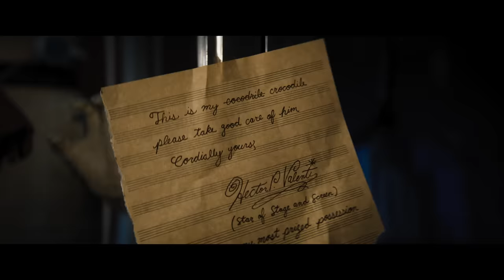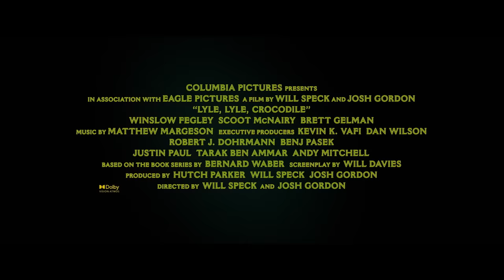LILO, MI AMIGO EL COCODRILO. Tráiler Oficial en español HD. Exclusivamente en cines.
Basada en la serie de libros súper ventas de Bernard Waber, Lilo, Mi amigo el cocodrilo, es una comedia musical mezcla de acción real y animación por ordenador que traerá a las audiencias de todo el mundo este adorable personaje.

Cuando la familia Primm (Constance Wu, Scoot McNairy, Winslow Fegley) se muda a Nueva York, su hijo adolescente Josh lucha por adaptarse a su nueva escuela y nuevos amigos. Todo eso cambia cuando descubre a Lilo – un cocodrilo cantante (Shawn Mendes) a quien le gusta darse baños, el caviar y la buena música – viviendo en el ático de su nueva casa. Los dos se convierten en mejores amigos, pero cuando la existencia de Lilo se ve amenazada por su malvado vecino Mr. Grumps (Brett Gelman), los Primm deberán aliarse con el carismático dueño de Lilo, Hector P. Valenti (Javier Bardem), para mostrar al mundo que la familia puede surgir de los lugares más inesperados y que no hay nada malo con un gran cocodrilo cantante con una personalidad aún mayor.

Lilo, Mi amigo el cocodrilo contará con canciones originales interpretadas por Shawn Mendes y escritas por el equipo de compositores que estuvieron detrás de El Gran Showman, Benj Pasek & Justin Paul. Junto a Pasek y Paul, en la escritura de canciones originales para la película, están también Ari Afsar, Emily Gardner Xu Hall, Mark Sonnenblick, y Joriah Kwamé. Dirigida por y producida por Will Speck y Josh Gordon, con guion de Will Davies. La película está producida por Hutch Parker y como productores ejecutivos Kevin K. Vafi, Dan Wilson, Robert J. Dohrmann, Benj Pasek, Justin Paul, Tarak Ben Ammar y Andy Mitchell.